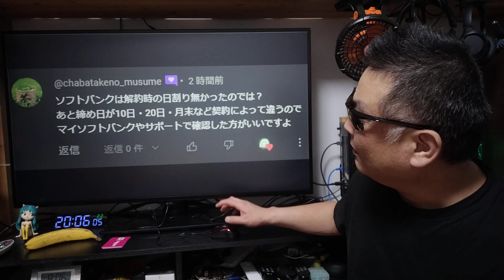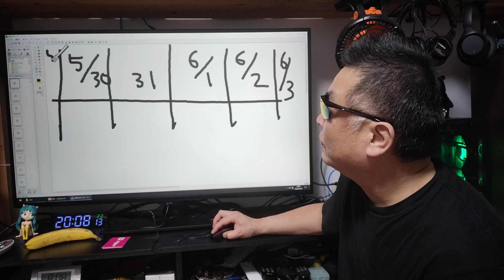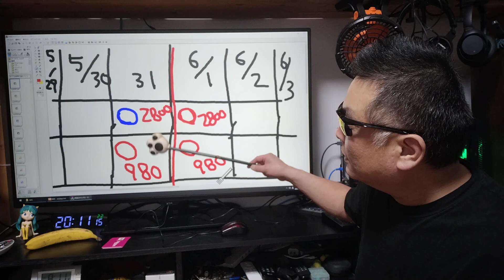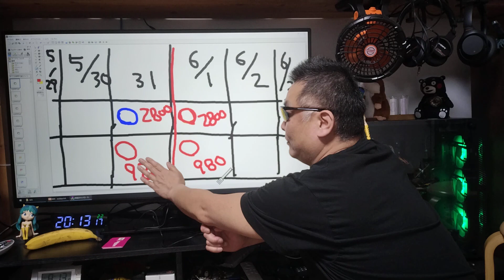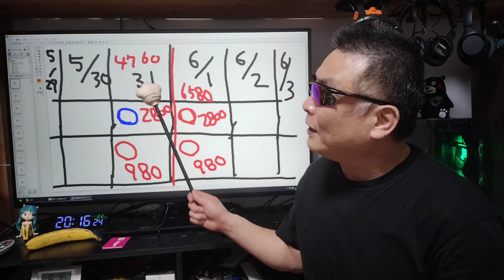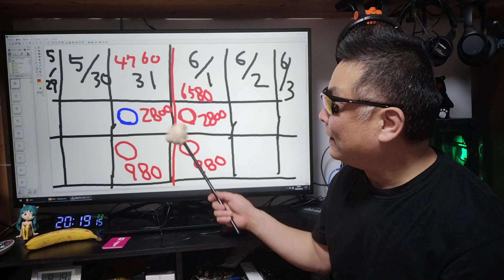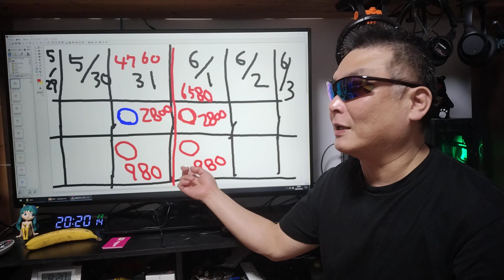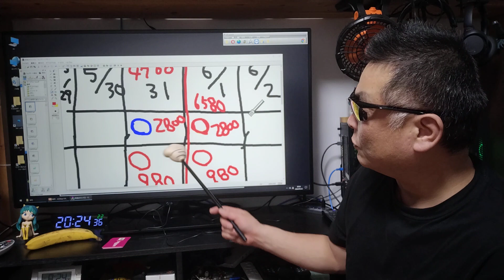楽天モバイル 月末までに乗り換えないと、1800円大損しちゃう事が判明した！ APN設定は概要蘭に記載あるので参考にどうぞ！